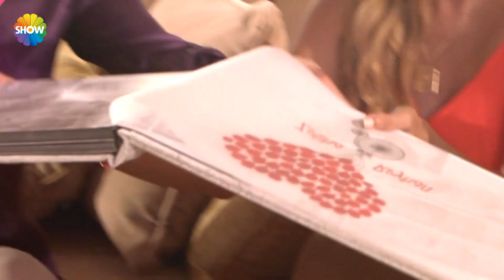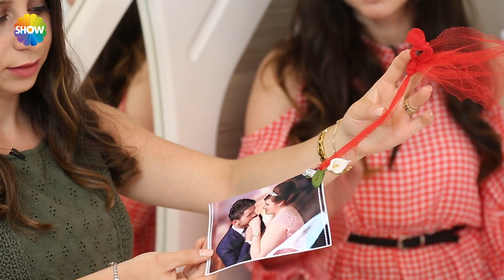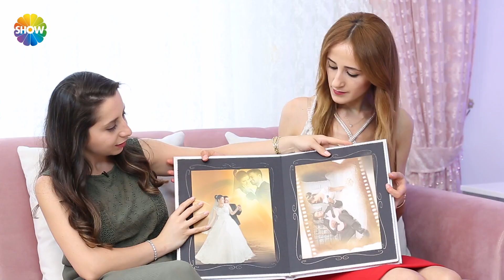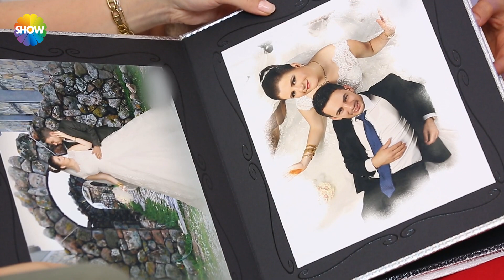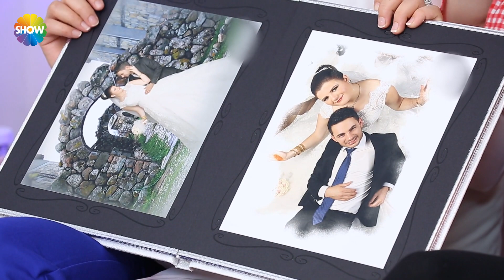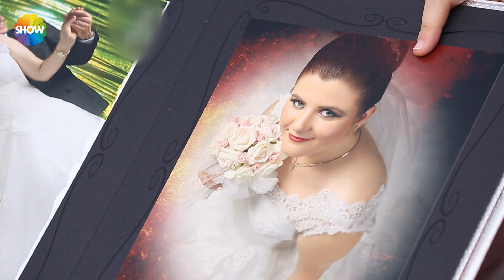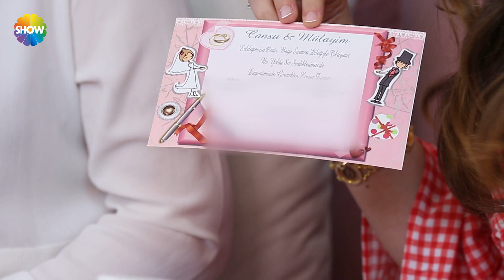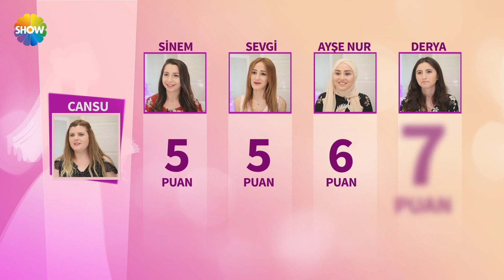Gelin Evi 367.Bölüm | 20 Haziran 2017